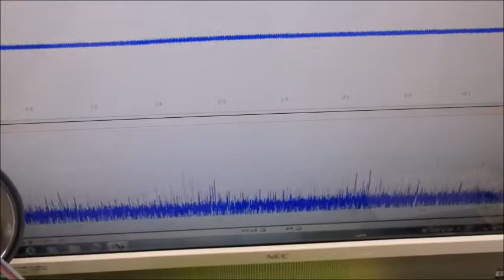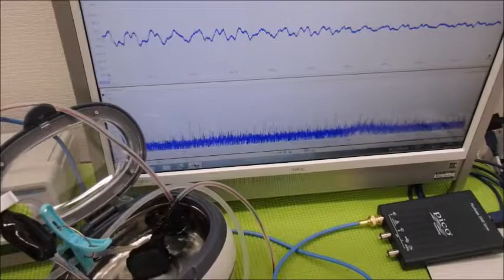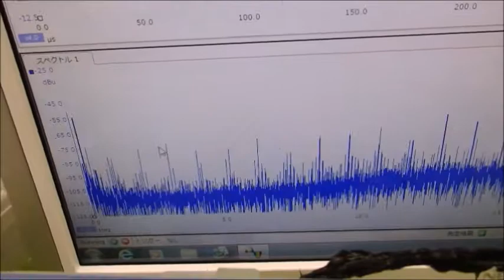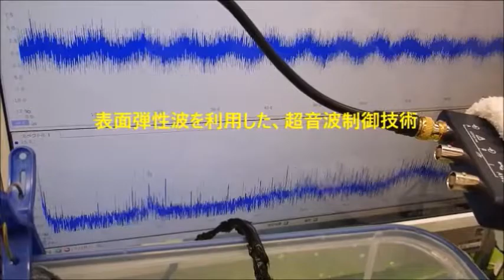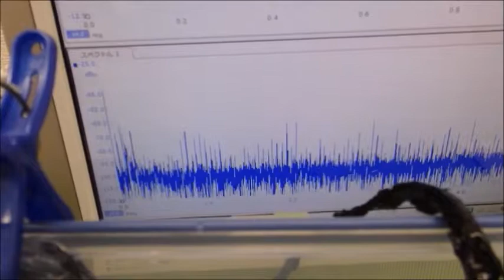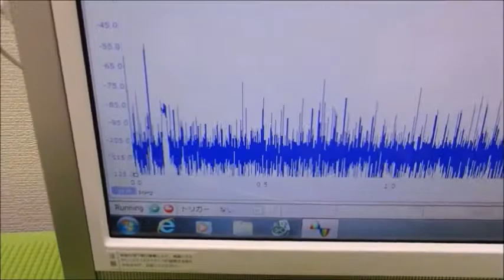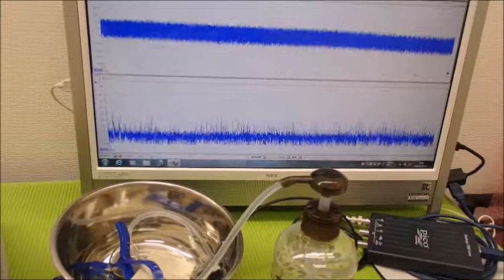音圧データの解析に基づいた、超音波のコントロール技術 ultrasonic-labo